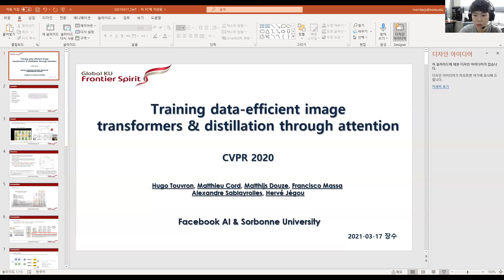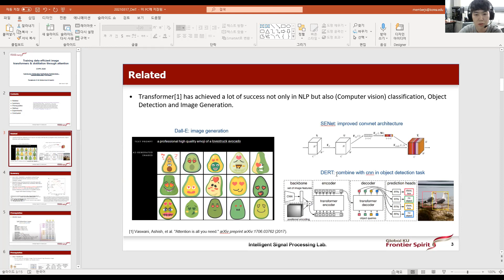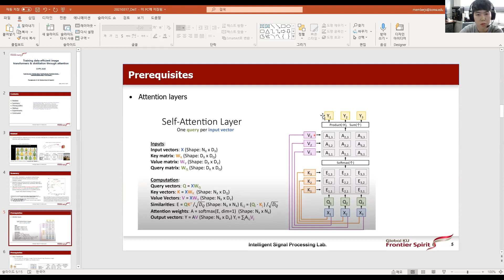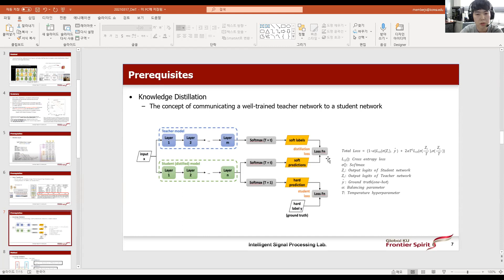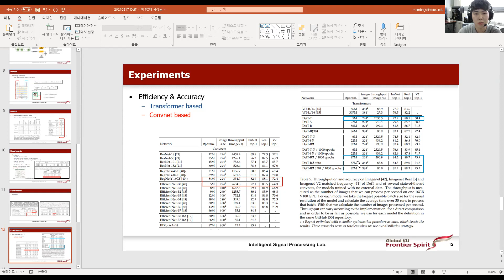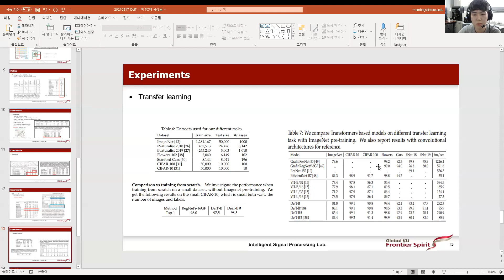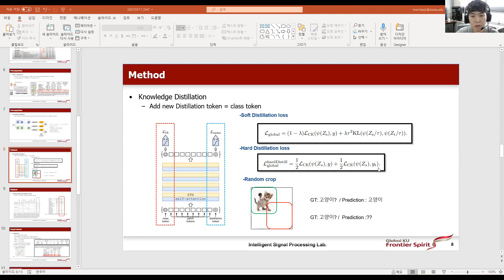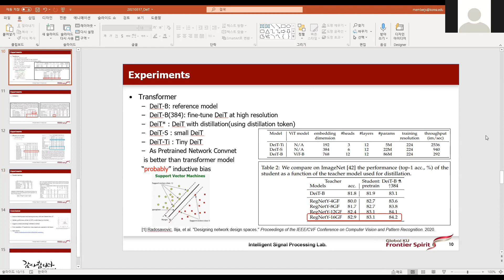ISPL Paper Seminar, 21.03.17. Training data-efficient image transformers & distillation through....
Paper Title: Training data-efficient image transformers & distillation through attention